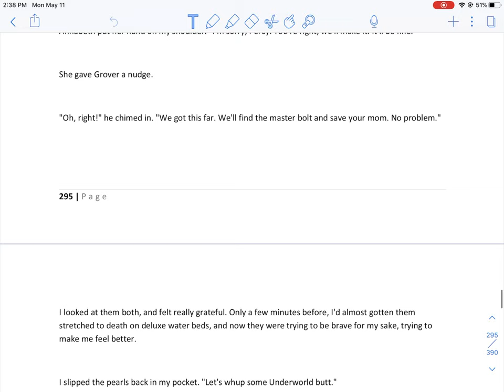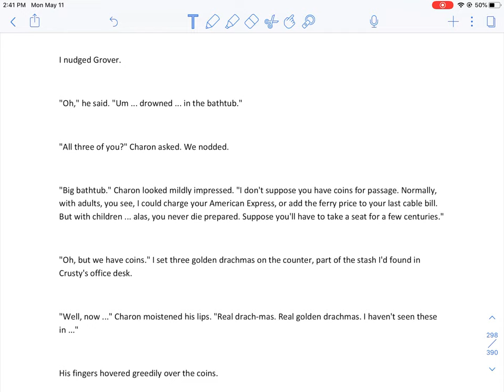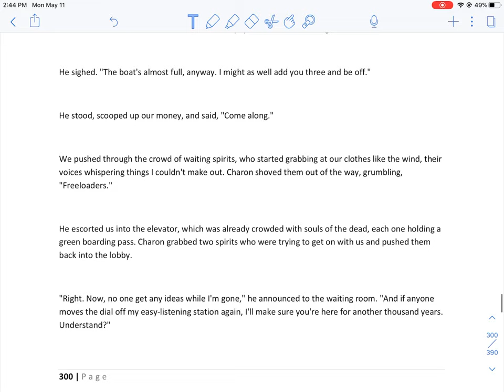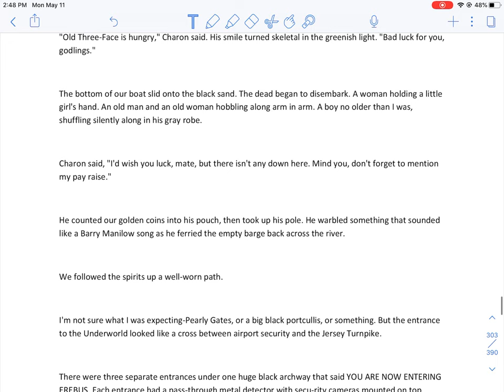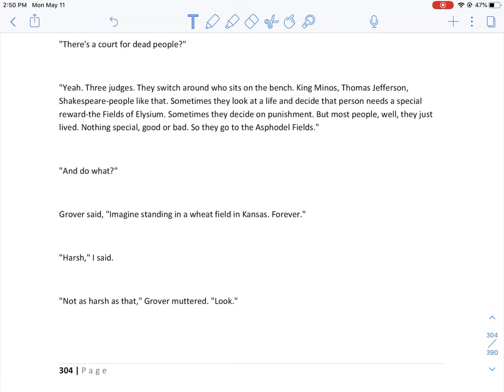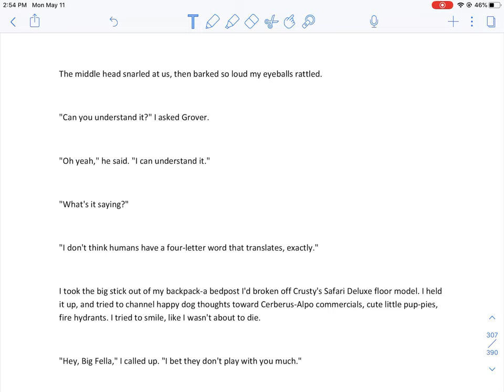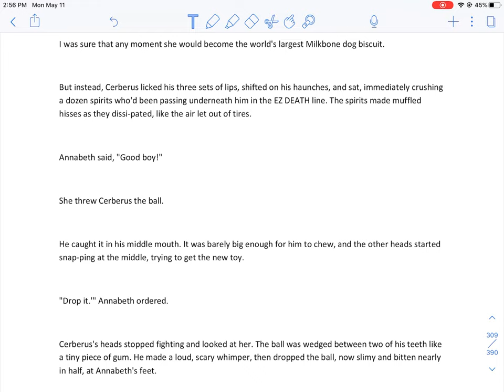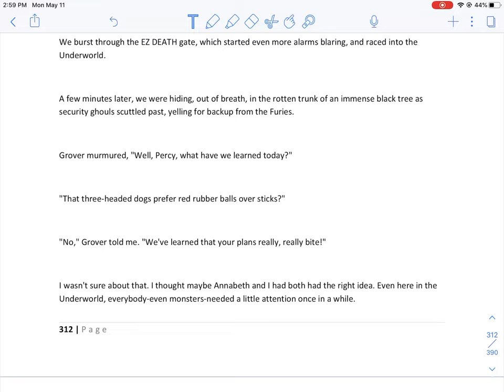The Lightning Thief Chapter 18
Here is Mr. B’s reading of Chapter 18